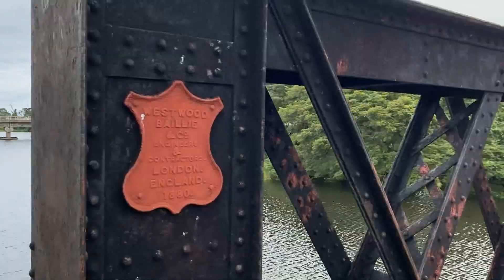Baththuluoya | බත්තුලුඔය | Travel With P and D | Vlog No.06❤️🙏❤️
සැම සතියකම හමු වේමු ❤️